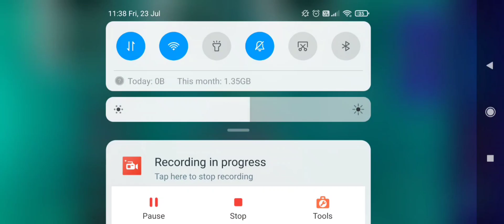Claiming All Gallery Game Rewards For Today!! | FIFA MOBILE 21